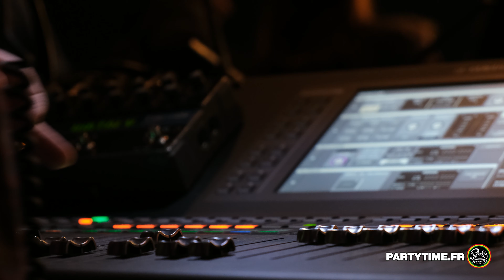VIDEO REPORT 4K - DUB INC at Palexpo Genève - DEC 2019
Si il y a bien un groupe qui a tout cartonné en 2019 c'est Dub Inc !!! En Septembre dernier ils ont sorti leurs 7 ème album "Millions" en toute indépendance comme depuis toujours. Et pour défendre ce nouvel opus ils ont écumé les zeniths de France et les plus grosses salles d'Europe. Nous avons profité de leur passage en Suisse pour envoyer notre reporter de longue date Matthias aka Matth L'Indien qui a tenu à vous offrir un reportage en 4K de cet énorme Live. Retrouvez aussi en première partie le groupe Panteon Rococo.